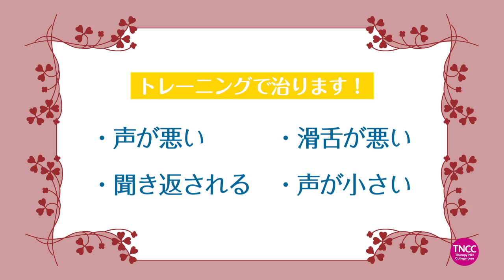秋竹朋子の「クライアントを惹きつけるボイストレーニング」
隔月刊誌「セラピスト」が提供する動画講座セラピーネットカレッジの予告編です

声のアンチエイジングで
クライアントからの印象をアップ！

声が小さい・滑舌が悪いなどの声に関する悩みを、生まれつきだから仕方がないと諦めてはいませんか？実は、話し方はトレーニングで改善できます。ボイストレーナーの秋竹朋子さんがウォーミングアップ、正しい発声法、マンションなど大きな声を出せない時のトレーニング法を細かく解説します。クライアントからの第一印象は電話対応や挨拶など、声から始まります。ぜひ、試してみてください。